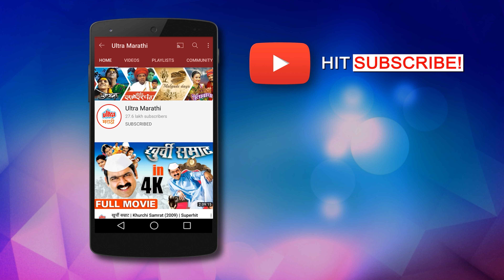भरतच्या लग्नाला धरून भरतच्या घरात पडले दोन गट - होऊन जाऊ दे जबरदस्त सीन (4K)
Scene from Superhit Marathi Movie Houn Jau De (2009)
Starring : Bharat Jadhav, Ramesh Deo, Deepali Sayyed, Ravindra Berde, Kishore Nandlaskar, Madhu Kambikar, Vijay Chavan, Mugdha Shah, Girja Jayraj Nayar.
Producer : A.R.Creation
Director : Vijay Satghare